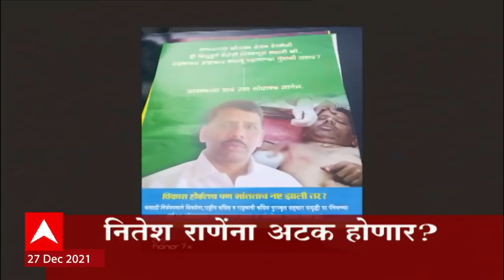ABP Majha Marathi News Headlines 11AM TOP Headlines